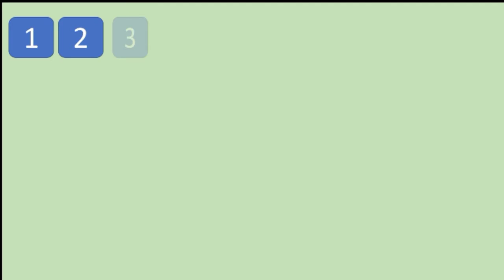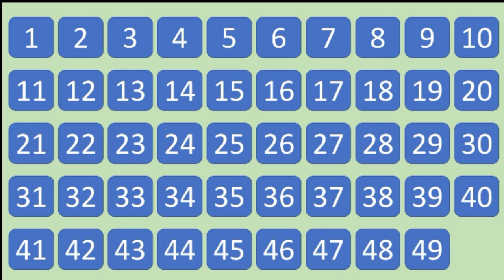गिनती जादू के साथ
बच्चों की गिनती